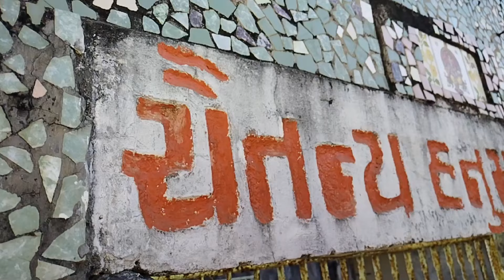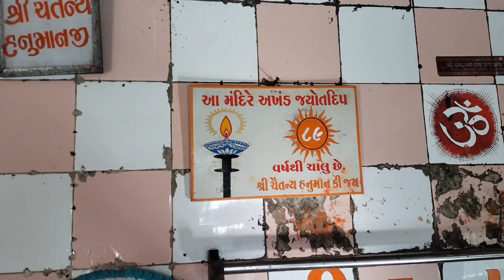ચૈતન્ય હનુમાન મંદિર માણાવદર‌ છેલ્લા ૮૯ વર્ષ અખંડ જ્યોત ચાલુ છે નો ઈતિહાસ || yanik Chudasma